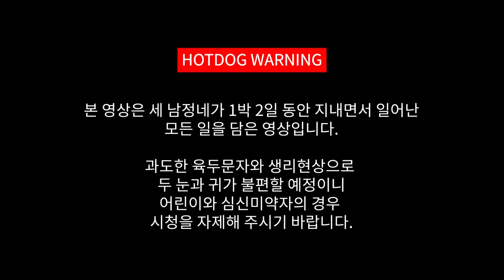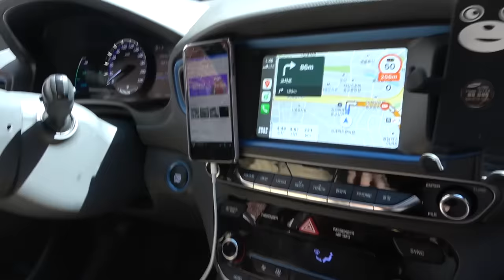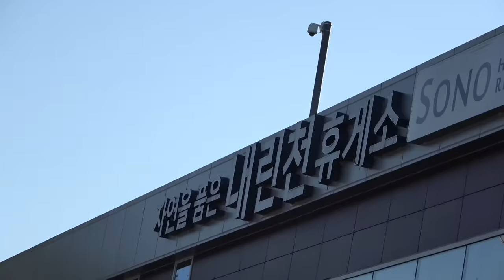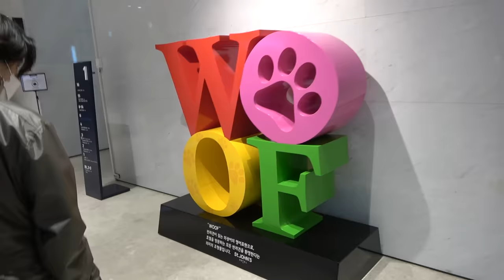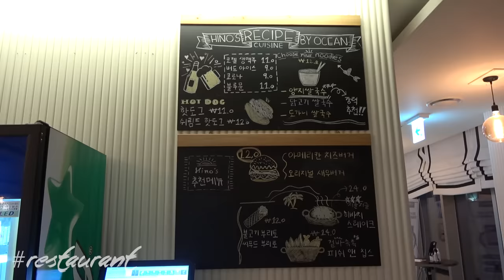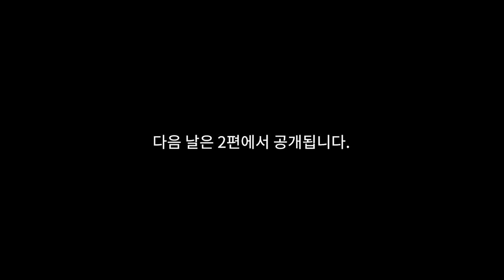남자들끼리 여행간다했을 때 보내줘도 되는 이유